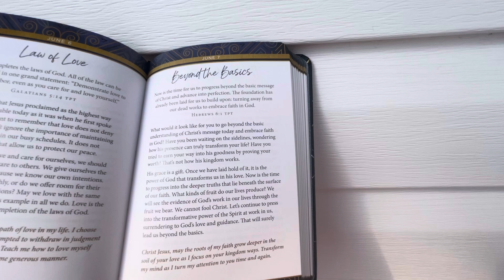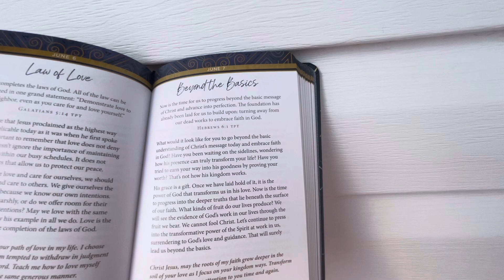365 days with Jesus Christ daily reading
Today’s quick reading for June 7

Indoor farmer link : by using this link you also can get $5 off your order

So I can continue to make videos to share with you and hopefully teach you things and give inspiration and motivation !

If you are in Canada and want to order heirloom seeds